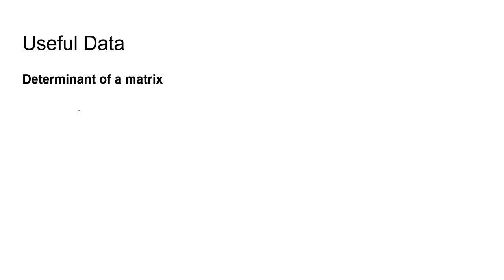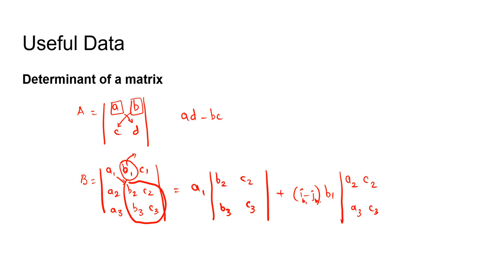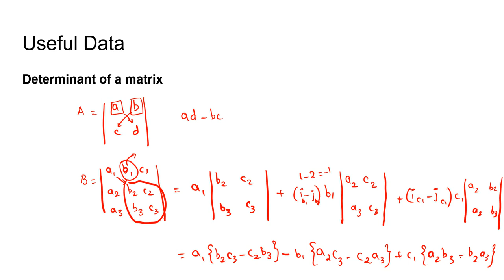Q25 IN 2021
GATE Preparation - Instrumentation Engineering